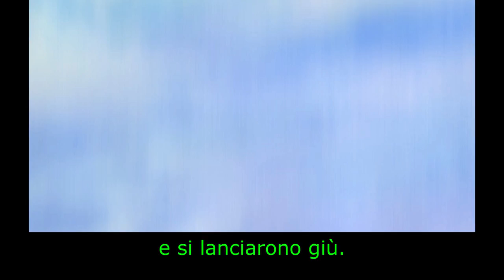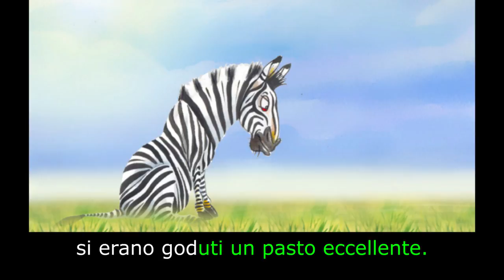Simbiosi - Impara l'italiano con i sottotitoli - Storia per bambini e adulti "BookBox.com"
Zippy the Zebra, is totally bugged with fleas. Find out how Zippy gets rid of these fleas with the help of his new friends.

Simbiosi
Di Urmila Ellappan
Zippy aveva percorso
una lunga distanza
nella savana africana,
fino ad arrivare ad un laghetto.
Si dissetò avidamente
e andò a riposarsi
alla fresca ombra
di un albero di baobab.
Zippy cercò di addormentarsi
ma si sentiva scomodo
e gli prudeva dappertutto.
Per giorni e giorni
aveva avuto
quelle piccolissime pulci
su tutto il corpo.
Cercò di liberarsi dalle pulci
agitando la coda
da una parte all'altra.
battendo a terra
una ad una le quattro zampe.
Cercò perfino di
battere le zampe
tutte e quattro insieme!
Si sfregò tutto il corpo
sul tronco dell'albero.
Cercò di liberarsi
da un po' di pulci
leccandosi il muso
con la lunga lingua.
Ma sembrava
che nulla funzionasse!
Le pulci
non se ne andavano proprio!
Né agitarsi, né leccarsi,
né sfregarsi, né battere
riuscirono
a far sì che lo abbandonassero.
Alla fine si stancò
e si irritò a tal punto,
che si rotolò per terra
con le zampe all'aria.
Appollaiati su un ramo
del possente baobab,
vide due uccellini.
Fecero molto rumore,
si strizzarono l'occhio l'un l'altro
e si lanciarono giù.
“Però, che roba!
Va tutto bene, Pick?"
“Certo, Peck, sto bene!”
“Ei- ciao, mi chiamo Pick!”
“E io sono Peck, ciao!”
Con un sorriso imbarazzato,
Zippy si rimise in piedi.
“Emm, piacere di conoscervi;
mi chiamo Zippy”.
“Hai addosso certe
pulci
deliziose
e appetitose!”
Pick e Peck si posarono
sulla schiena di Zippy.
“Deliziose?”, si lamentò Zippy,
“Sono così infastidito!
Per quanto mi accanisca,
non riesco proprio a liberarmene”.
“Abbiamo molta fame, Zippy,
e adoriamo
le pulci.
Possiamo mangiarci
tutte queste
…sgradevoli creature?”,
chiesero Pick e Peck.
“Ma certo! Servitevi pure!”,
esclamò Zippy felicissimo.
E gli uccellini iniziarono.
Beccarono le pulci
sul muso e sulle zampe,
pulirono la pancia di Zippy
e la schiena di Zippy.
La zebra rimase immobile,
permettendo agli uccelli
di mangiare a sazietà.
E alla fine erano tutti contenti.
La zebra era stata liberata
dalle pulci fastidiose
e i due uccellini
si erano goduti un pasto eccellente.
“Vi ringrazio molto
per aver beccato
via dal mio corpo
quelle pulci sgradevoli”.
“Oh! Dobbiamo ringraziare
te per averci fornito
un tale pasto di pulci –
un pasto gratuito”.
Quando gli animali
si aiutano l'un l'altro,
come Pick e Peck
hanno aiutato Zippy,
si dice simbiosi.

Author: Urmila Ellapan
Illustrations: Emanuele Scanziani
Animation: BookBox
Translation:Nicoletta Beltramini
Narration: Luigi Fabozzi